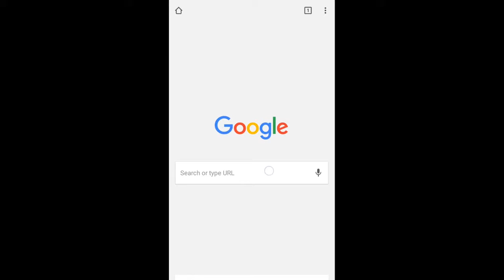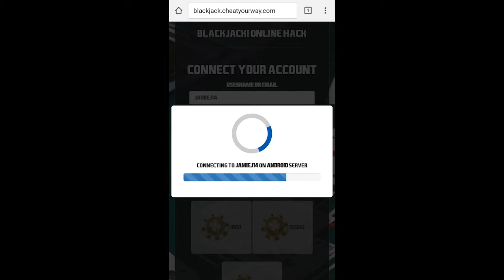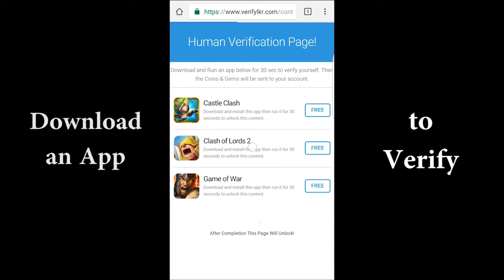Super Lucky Casino BLACKJACK! Cheats for iOS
Get 21 points on the player's first two cards (called a "blackjack" or "natural"), without a dealer blackjack.